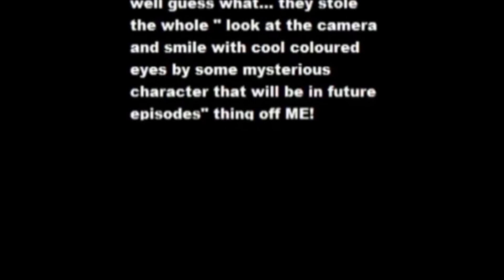THE BIG LEZ SHOW | S01 EP11 | CHOOMAH ISLAND (German Dub)